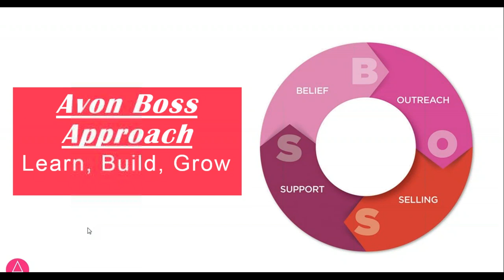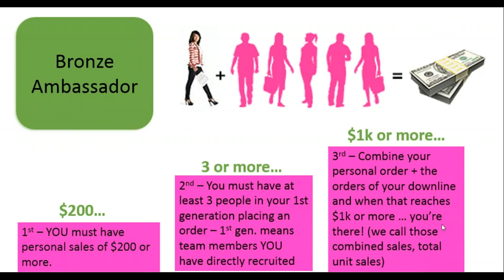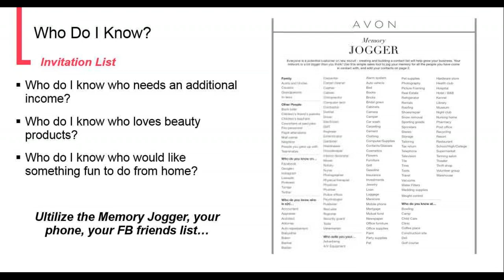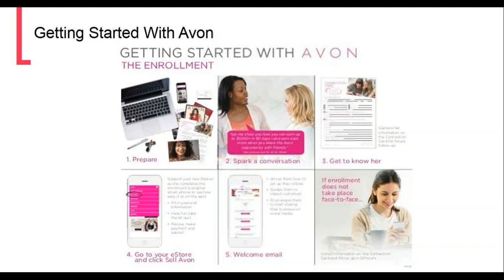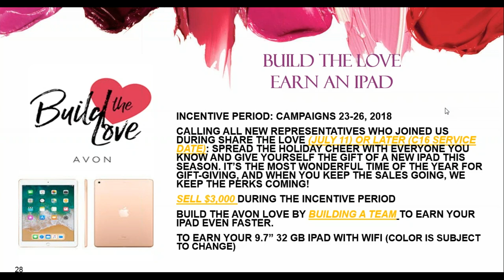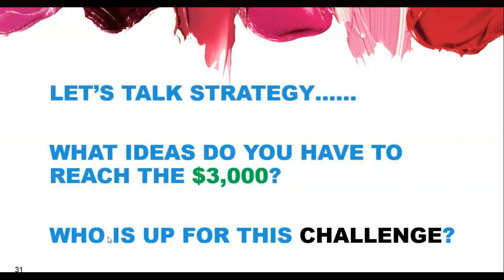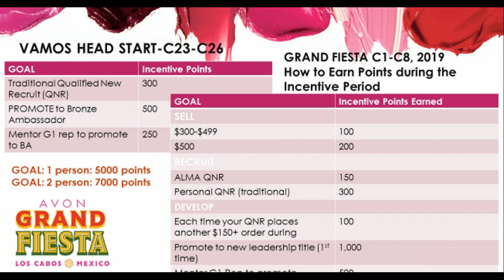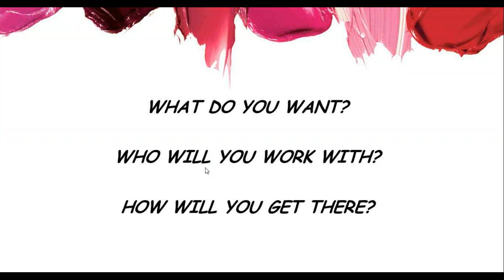Intro to Leadership, Build Like a Boss, Grand Fiesta